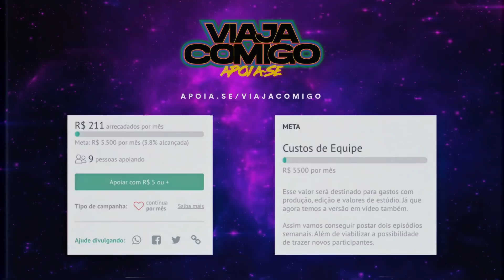A viagem do século - com Salgadinho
O que é o Viaja Comigo?
Um bate papo aleatório, convidados incríveis, e uma história feita de forma improvisada, baseada nas escolhas do convidado em uma situação absurda acontecendo em sua vida!

Na cabine de comando @NandoViana  e @victorahmar

Tripulante de hoje @CantorSalgadinhoOficial

Nosso time:
Edição: @diegobordi
Curadoria de imagens: @SteMarques
Produção: @hey.evelin_

Pra fazer uma doação ou ouvir a temporada em áudio é só acessar